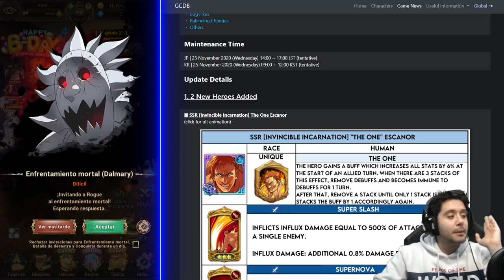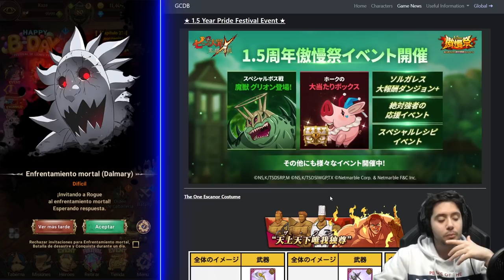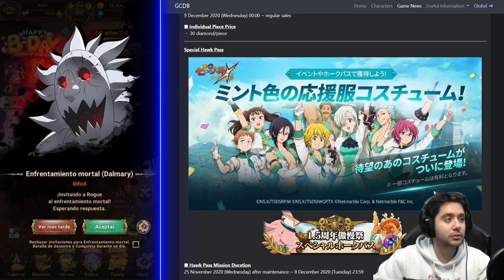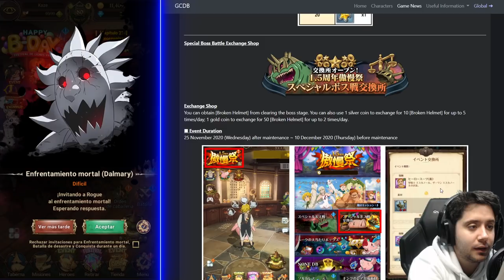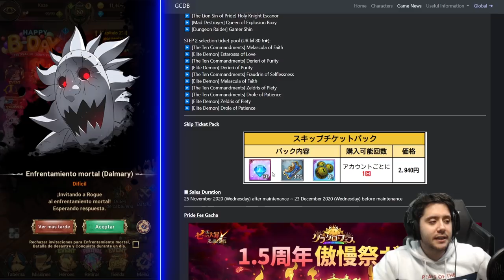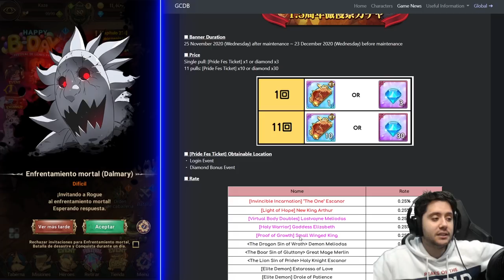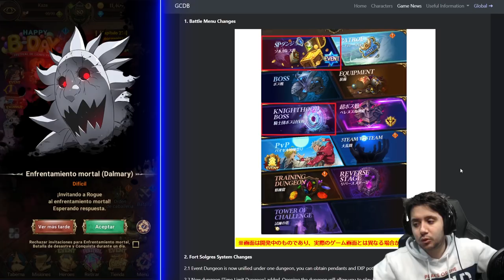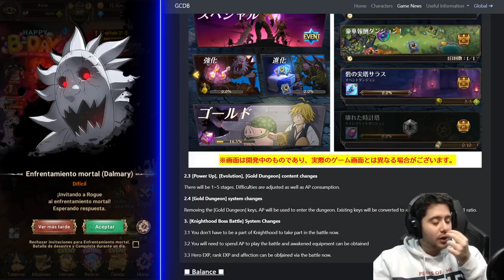TODO SOBRE ESCANOR THE ONE Y SU FESTIVAL! | NOVEDADES DESDE JAPÓN | 7DS: Grand Cross